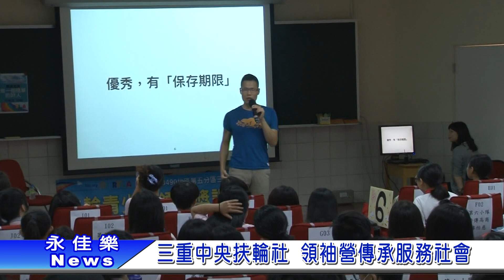1070803三重中央扶輪社 領袖營傳承服務社會